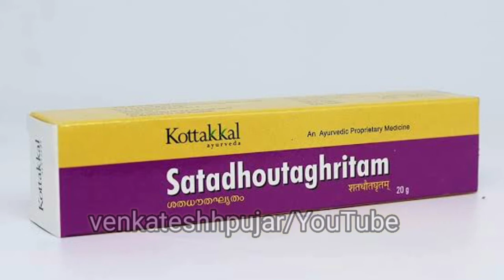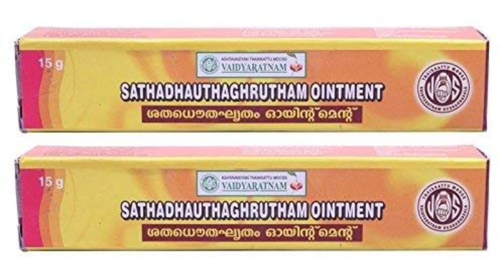शता धौता घृत क्या है?|ayurvedic cream for skin disorders|Shatdhautaghrutham|Hindi explanation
शता धौता घृत क्या है?
video contains information about-
1)what is Shatdhautaghruthamointment?
2) benefits/indications of Shatdhautaghruthamointment?
3) preparation of Shatdhautaghruthamointment?
4)usage of Shatdhautaghruthamointment?
5) contraindications of Shatdhautaghruthamointment?
6)best brands of Shatdhautaghruthamointment?
7)mrp and availability of Shatdhautaghruthamointment?